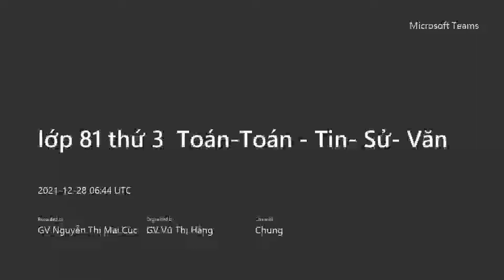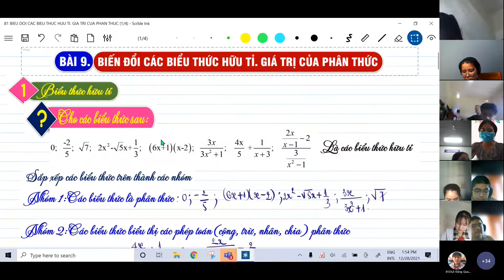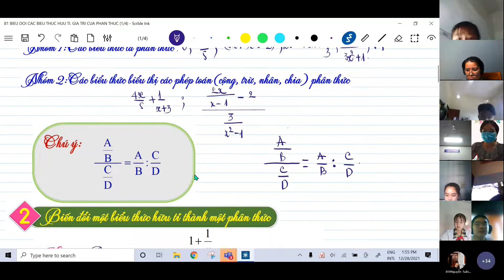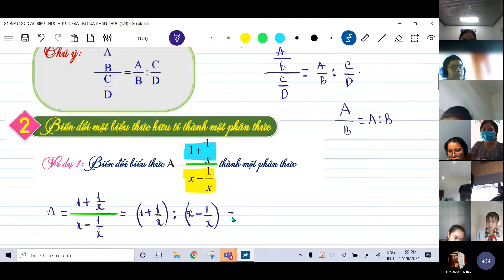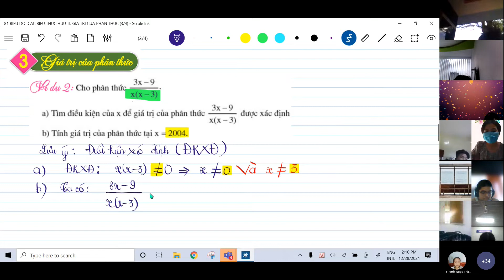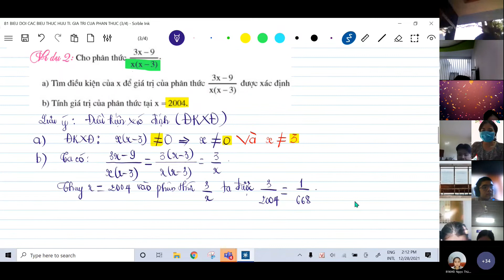TUẦN 16 - TOÁN 8 - TIẾT 34 - BIỂU THỨC HỮU TỈ